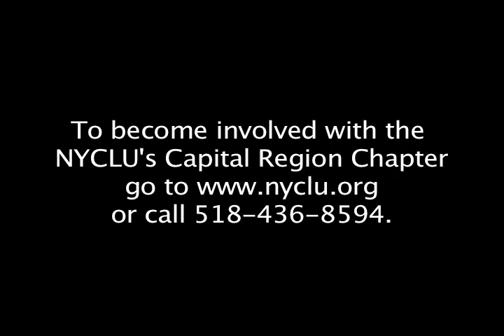Welcome to the NYCLU's Captial Region Chapter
Melanie Trimble, director of the Capital Region Chapter of the New York Civil Liberties Union invites you to join the NYCLU.